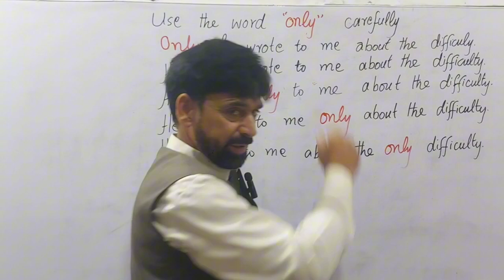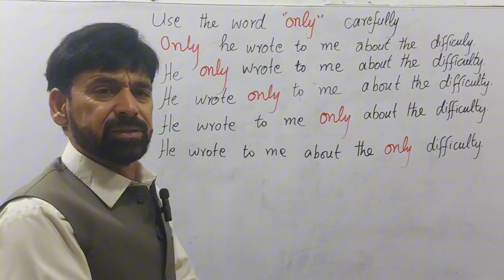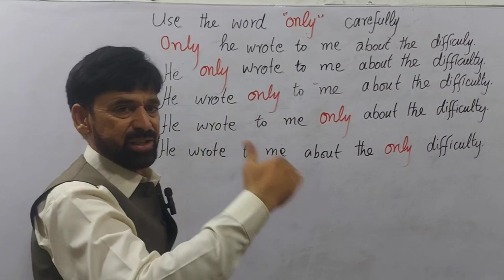Only | Correct use of the word "only"|Tariq iqbal sir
In this video, we have explained how the word "only" can be used correctly. Many students and other writers misplace it, and thus, the meaning of the concerned sentence changes completely from what they want to convey.

It has also been told that the word "only" is adjective, adverb, and conjunction. Therefore, its use is very tricky.